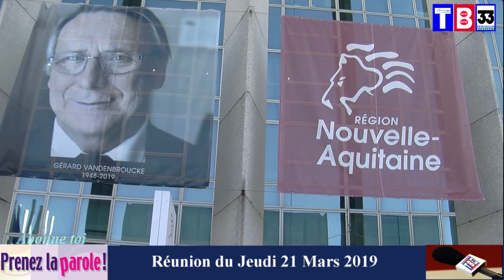rencontre avec Mm le maire de Blanquefort Véronique Ferreira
Mis en ligne le Lundi 1 Avril 2019

Ford Blanquefort : un groupe de travail pour la réindustrialisation du site

Les élus locaux mobilisés

Autour de la table, se tenaient des représentants des collectivités territoriales : Alain Rousset, président du Conseil régional de Nouvelle-Aquitaine, Christine Bost  vice-présidente du Conseil départemental, Patrick Bobet, président de Bordeaux Métropole, Nicolas Florian, maire de Bordeaux, et Véronique Ferreira, maire de Blanquefort. Le député Benoit Simian (LREM) était également présent, ainsi que des membres de l’intersyndicale (CGT, FO, CFE/CGC) de Ford Aquitaine Industries (FAI).